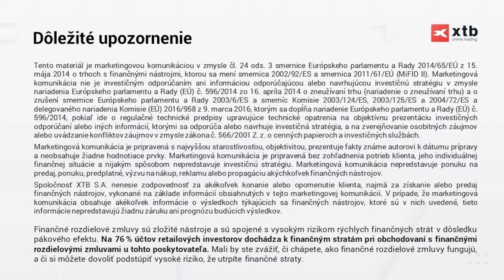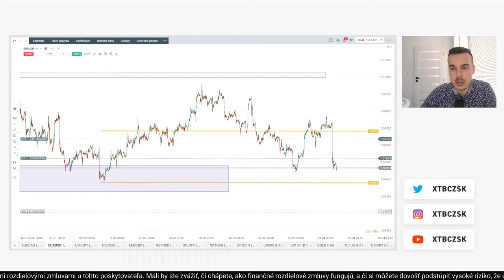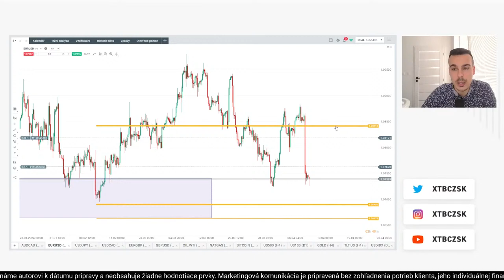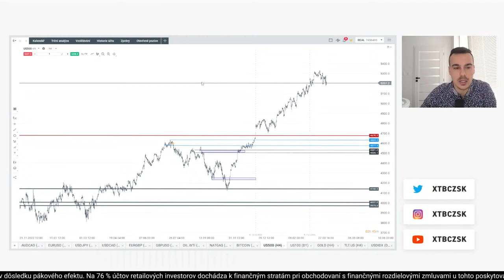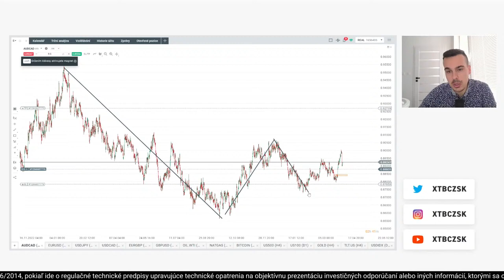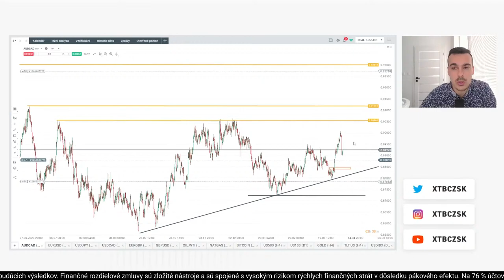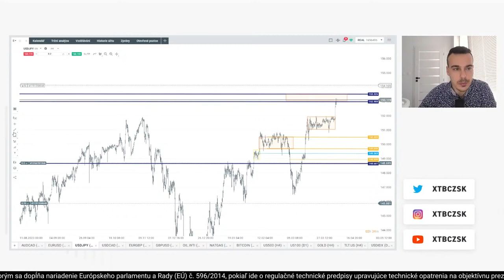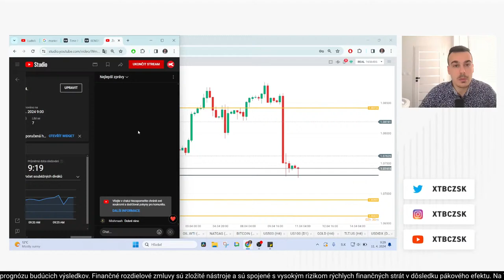Čiastočný exit short USD -600 $, Swingový long AUDCAD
3️⃣5️⃣0️⃣+ ETF z celého světa